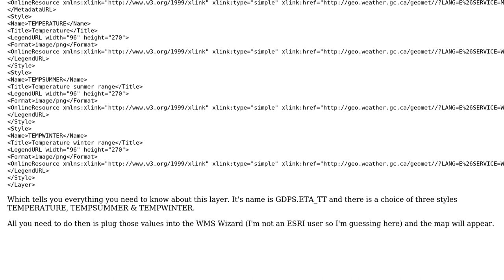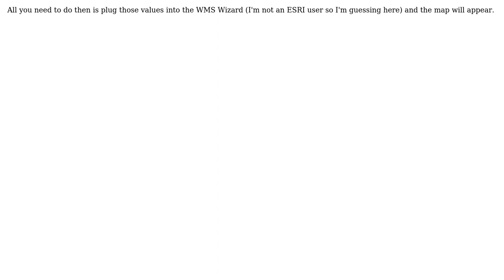GIS: How to Reference a specific layer in a WMS Feed?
With thanks & praise to God, and with thanks to the many people who have made this project possible! | Content (except music & images) licensed under CC BY-SA | Music | Images & others | With thanks to user MDHald user Ian Turton and the Stack Exchange Network Trademarks are property of their respective owners. You are responsible for your own actions.